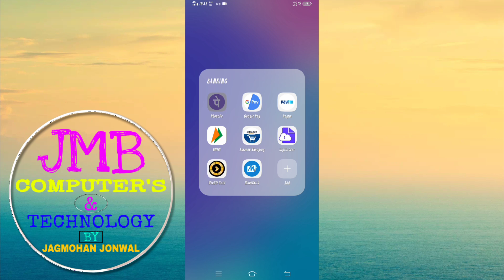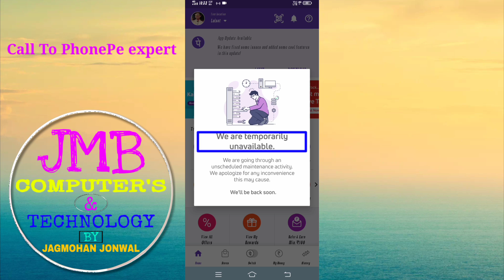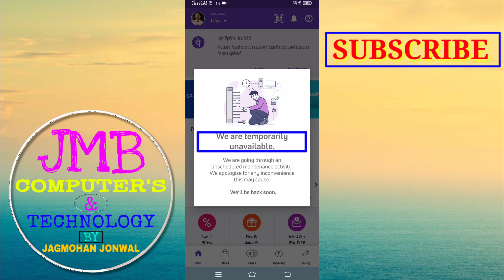We are Temporarily unavailable problem in PhonePe. PART:-16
नमस्कार दोस्तो मैं हूँ जगमोहन और आप सभी का स्वागत है हमारे YouTube channel " JMB COMPUTER'S AND TECHNOLOGY'' में।

दोस्तो आज इस वीडियो में हम बात करेंगे कि PhonePe में we are temporarily unavailable की समस्या आ रही हैं तो क्या इस समस्या से PhonePe बंद थोड़ी होगा।

⚒️ OTHER MOBILE TECHNOLOGY VIDEO:-⚒️

👉Part 1. ( How to solve math question by phone camera? फ़ोन कैमरे से गणित के सवाल कैसे हल करे? Part - 1 )

👉Part 3. ( How to Make Faster Your Android Phone? Without App. अपने स्मार्टफ़ोन की स्पीड को कैसे बढ़ाए? Part - 3 )

👉Part 4. ( How to breaking lock of jio (F120B) phone? Very easy. JIO फोन के lock को कैसे तोड़े? Part - 4 )

👉Part 7. ( How to change photo background ? कुछ सेकेंडो में फ़ोटो के बैकग्राउंड को कैसे बदले?Part - 7 )

👉Part 8. ( How to dowanload statement of your paytm in PDF. PAYTM के स्टेटमेंट को PDF में dowanload करे। PART-8 )

👉Part 9. ( How to upload a video in YouTube? यूट्यूब में वीडियो अपलोड कैसे करे?  PART-9 )

PREVIOUS VIDEO TOP 3 COMMENTER'S NAME AND LINK

1.  RERRR 70  {YOUTUBE LINK} :-

2. NO COMMENT  {NO LINK}:-

3. NO COMMENT  {NO LINK}:-

दोस्तो आप हमे हमारी अन्य सोशल मीडिया पर भी सम्पर्क जरूर करे।

JAGMOHAN JONWAL